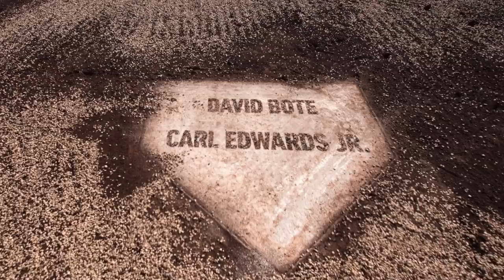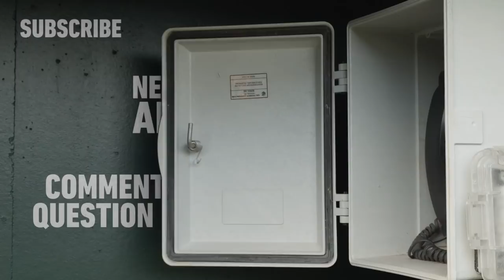David Bote & Carl Edwards Jr. Give Fans Advice | Call to the Bullpen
Cubs infielder David Bote and relief pitcher Carl Edwards Jr. give fans advice on fatherhood, fashion and public transportation etiquette. What advice would you like answered by a big leaguer? Leave your questions in the comments below to potentially be featured in future episodes of Call to the Bullpen.